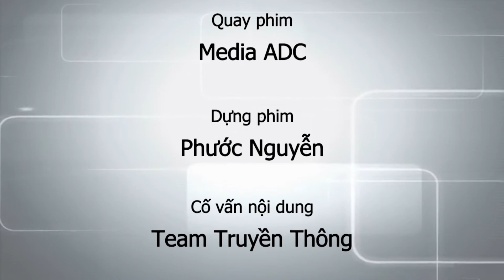KHÔNG DÙNG THUỐC TRỪ SÂU RẦY SỚM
THVL1 | NHÀ NÔNG HỘI NHẬP 2020
TẬP 66 CÁM ƠN CÁC BẠN ĐÃ XEM VIDEO !
HÃY COMMENT NHỮNG NỘI DUNG BẠN CẦN NHA, CHÚNG TÔI SẼ SẮP XẾP THỰC HIỆN NHE!
ADC GROUP